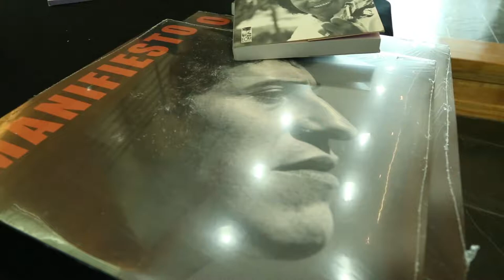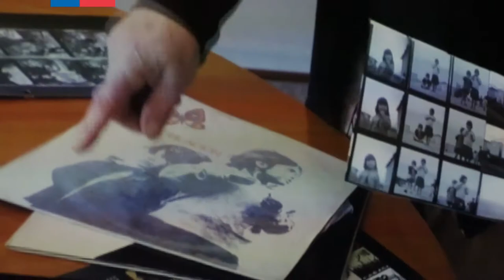Lanzamiento reedición discografía de Victor Jara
Fundación Victor Jara y el Consejo de la Cultura y las Artes presentaron en Punta Arenas la reedición de parte de la obra del cantautor nacional